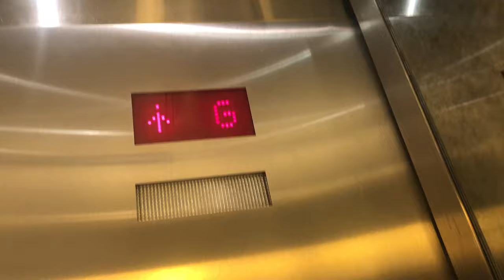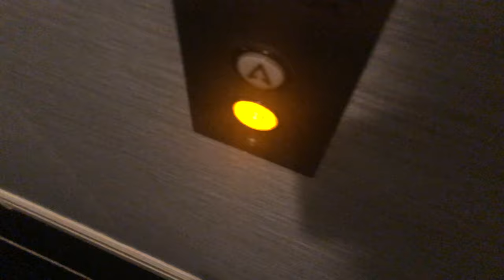ThyssenKrupp Traction Elevators @ Waldorf Astoria Chicago, IL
Hey Ronin, or Sam, why haven't you guys gotten into the residential elevators yet? They're probably awesome. As for these, the small number of rooms I guess justifies the small number of elevators.